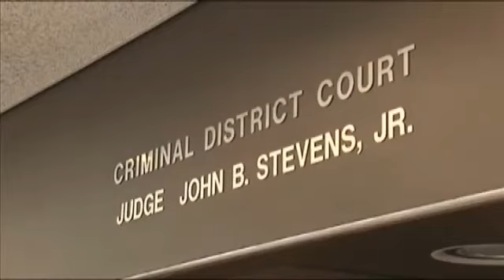Baby Faith's mother sentenced to 65 years in prison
JEFFERSON COUNTY- Jessica CrawfordA jury handed down a 65 year prison sentence for Christine Johnson, the mother of Baby Faith Mason, Monday.
It's what prosecutors were hoping for.
"The mother didn't have any sympathy for her child so why should they have sympathy for her?," says Pat Knauth, the lead prosecutor for the case.
The case was heard in Judge John Stevens' courtroom.
"She was held accountable," says Knauth. "She was found guilty."
Friday, the jury of 11 men and 1 woman found Johnson guilty of "recklessly" causing injury to a child and "knowingly" by omission causing injury to her daughter, Baby Faith Mason in 2013.
"She's been sentenced to prison although she hasn't accepted responsibility," says Knauth. "She has never shown any form of remorse."
On the first count, the jury decided on a 20 year sentence, the maximum.
On the second count, the jury decided on 65 year prison sentence. She could have received life.
The sentences will run concurrently. Johnson will be 50-years-old before she's eligible for parole.
"That puts her past her child bearing years and so I feel like today Jefferson County can be pleased with her jury," Knauth.
Ryan Matuska was Johnson's attorney.
"We felt Christine was not the primary actor," he says. "We are disappointed with the verdict, but we accept the jury's decision."
During closing arguments, Knauth broke several pencils to recreate the sounds of bones breaking.
He says now that Johnson's trial is over, the focus needs to be on Faith's future.
"She needs to be adopted by someone and we hope that happens," says Knauth. "She has significant needs but she needs a real mother, a real father, a real family. And we hope that at least this can trascend to that."
The child's father, Darrell Mason, will also have to stand trial in connection to the child's injuries.